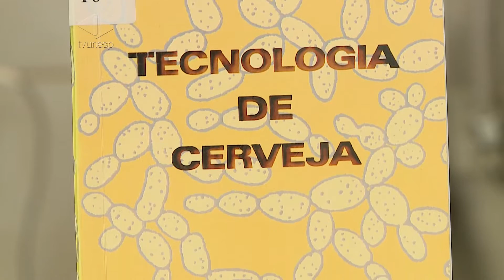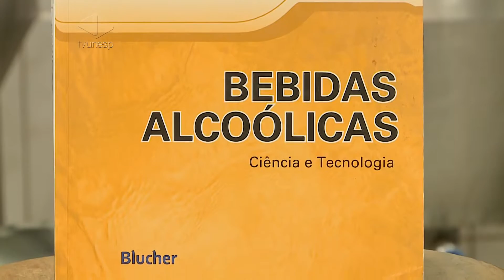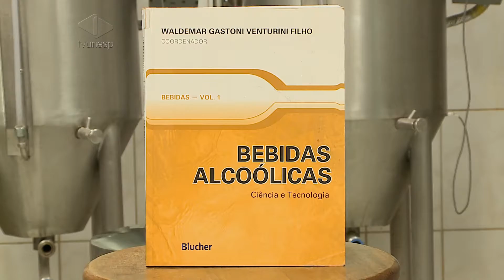Ciência Sem Limites | Análise de bebidas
Ciência Sem Limites fala sobre tecnologia e análise de bebidas
O pesquisador Waldemar Venturini fala sobre os diferentes trabalhos desenvolvidos no Laboratório de Bebidas da Unesp de Botucatu.
Ele e sua equipe, buscam entender o processo de fabricação de diversas bebidas e, dessa forma, criar padrões para descobrir adulterações por parte de indústrias.